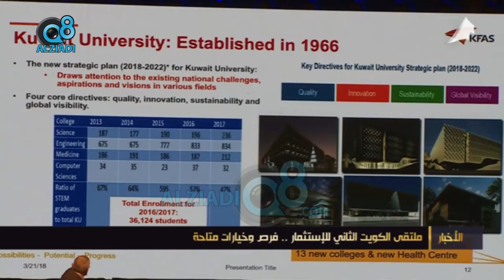ملتقى الكويت الثاني للإستثمار .. فرص وخيارات متاحة